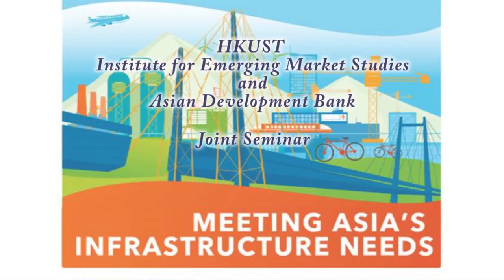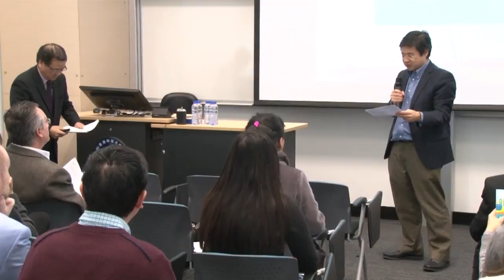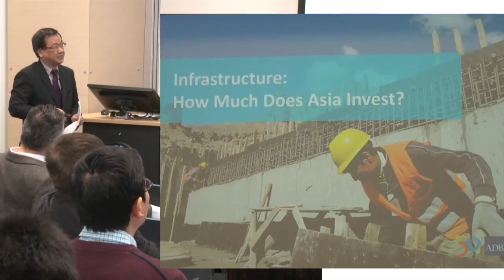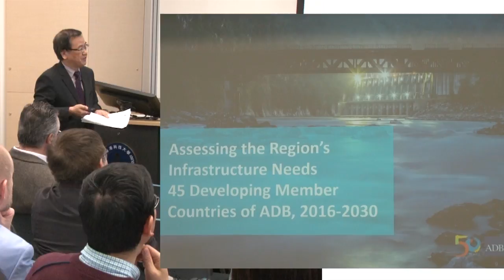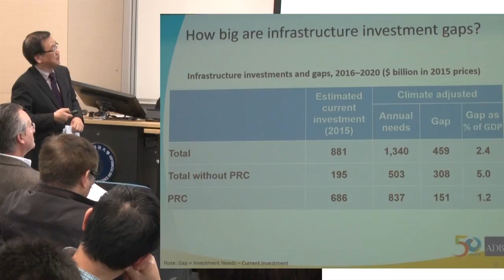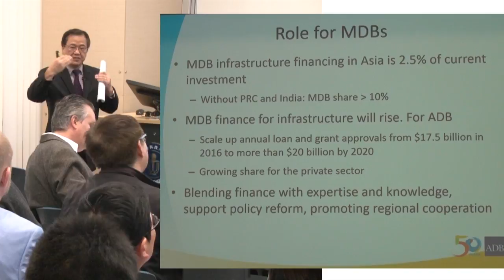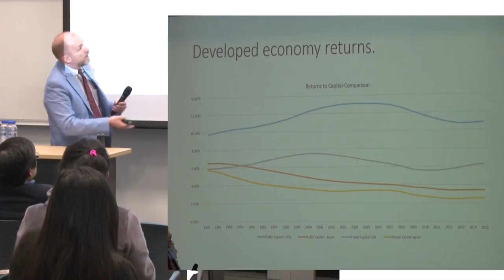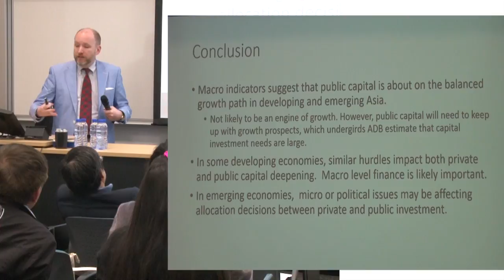Meeting Asia's Infrastructure Needs - IEMS with Asian Development Bank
Infrastructure development is key not only for economic growth but also poverty reduction. That is why governments in the Asia-Pacific are looking at improving transport, power, telecoms, and water and sanitation. To facilitate this effort, the Asian Development Bank has published a report on financing requirements for different sectors across Asia’s five sub-regions.

Key speakers:
Mr Bambang Susantono is the Vice-President for Knowledge Management and Sustainable Development of the Asian Development Bank.

Mr Juzhong Zhuang is Deputy Chief Economist of ADB’s Economic Research and Regional Cooperation Department (ERCD).

Mr Rana Hasan is the Director of the Development Economics and Indicators Division at the Asian Development Bank’s Economic Research and Regional Coordination Department.

Mr Vivek Rao is a principal financial sector specialist at the South Asia Department of the Asian Development Bank.

Prof David Cook is Faculty Associate at the HKUST Institute for Emerging Market Studies.

Prof Alicia Garcia Herrero is Chief Economist for Asia Pacific at NATIXIS and Faculty Associate at the HKUST Institute for Emerging Market Studies.